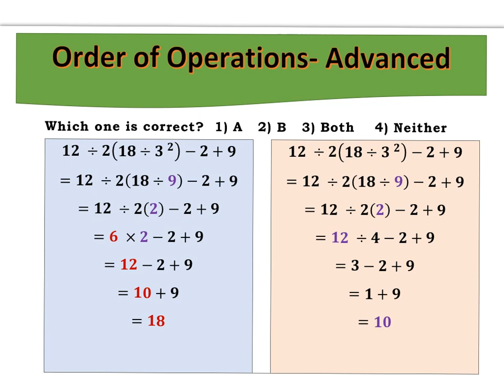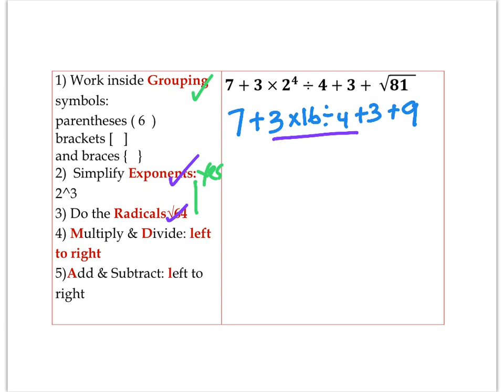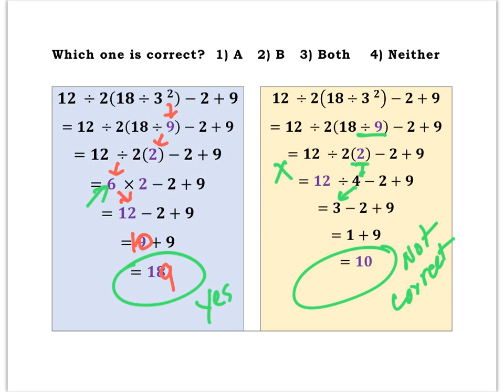Advanced Order of Operations-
Math(Pre-Algebra in Somali)